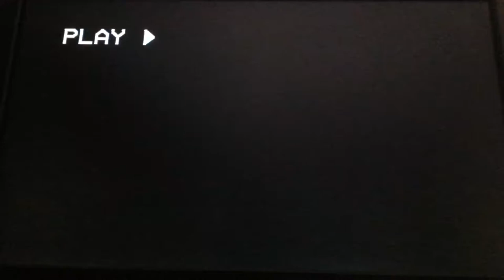"Friendship" with Louise Neistat and Flo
Louise Neistat and friend Flo doing "Friendship" for our early 90s tap show to benefit cancer.